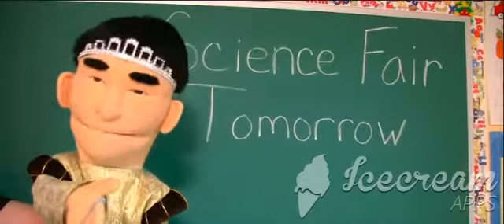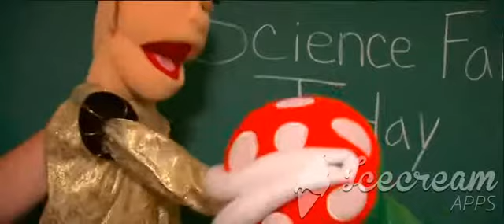The Science Fair with Dumb as Kids!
The Science Fair

Cody So Dumb!